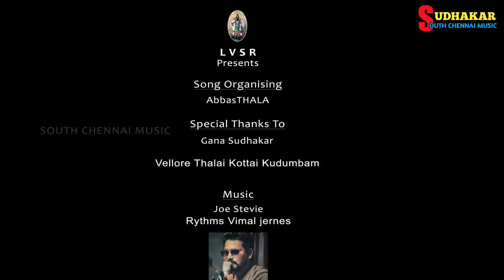THALA VERIYAN DA SONG | தல வெறியன் டா பாடல் | 28 YEARS Ajithism | BLACK THIYAGU | 1080P | 2020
SONG & LYRICS : BLACK THIYAGU
RYTHMS : VIMAL JERNES
DOP : V THAMIL TV & TEAM
DRONE : RED RANJITH
DIRECTOR : HOSUR UMESH
CHANNEL PUBLICITY : DASHING SOUNDAR
DANCE & CHOREOGRAPHY  : HOSUR UMESH
DANCERS TEAM :
    RAGHULDEV
        RAKESH
          VIJAY
             EBI
   BLACK SURIYA
         ASHWIN

       L V S R
      Presents
Song  organising
    AbbasTHALA
             special thanks
Vellore Thala kottai kudu
             special thanks
              Kumar THALA